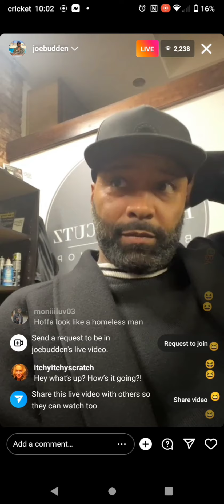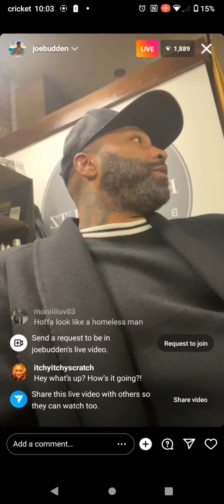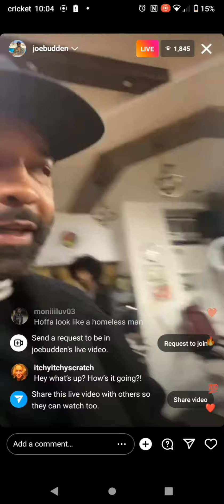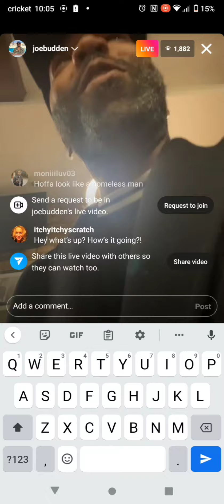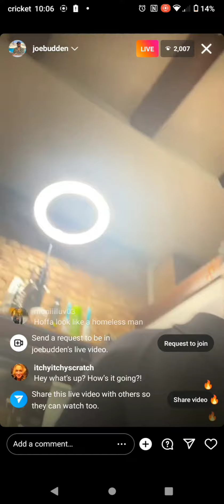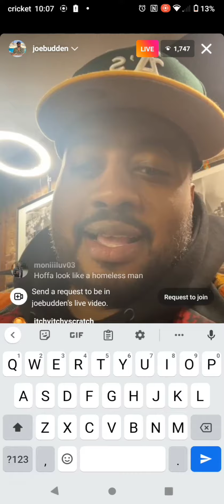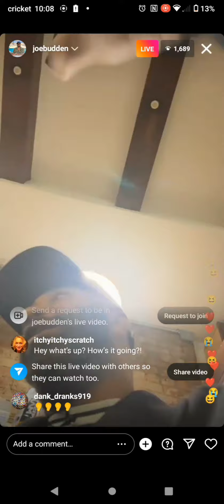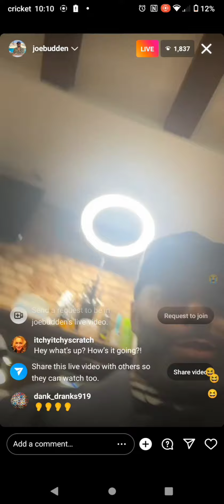joe Budden live with math Hoffa and Queens flip 🤣😂😂 SMH